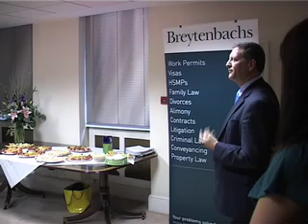Breytenbachs New Logo - Saffarazzi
Saffarazzi had the honour of attending the unveiling of Breytenbachs new logo at their London offices.

Breytenbachs unveiled a new modernised logo, which features their Lady of Justice more prominently. The modernised logo is designed to look its best across the wide variety of media in which Breytenbachs advertise, in publications to which it contributes articles and columns, as well as in its communication with clients.
Why the new modernised look?
Through innovative, pro-active thinking and doing, Breytenbachs continuously improves its processes, technology and services to ensure that it provides a world class, cost-effective, legal service that exceeds client expectations. Breytenbachs felt the time was ripe for the logo to be updated and modernised, to allow the corporate identity to follow suit as the company moves into the future.